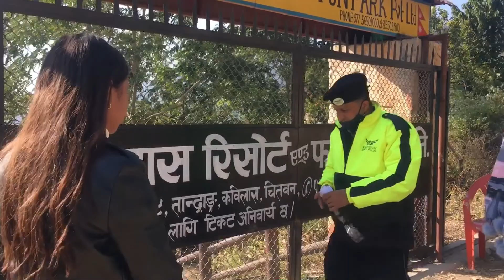Kabilas Resort & Fun park //Enjoying wid Two Beautiful ladies🥰